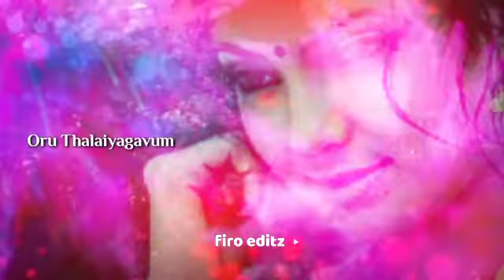Ragasiyamanathu kadhal❤❤❤|tamil love status🎶🌹❤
🎶🎵firo editz🎵

hi friends
firo editz../

with love
💓💕firo💕💓

dont forget to put likes on my videos..

i love editing🎶

keep support ..
all my dudies...

female status
female love status